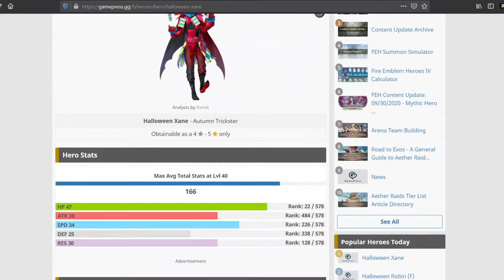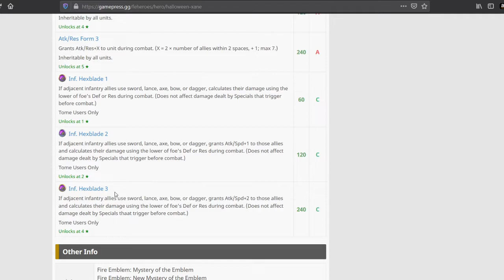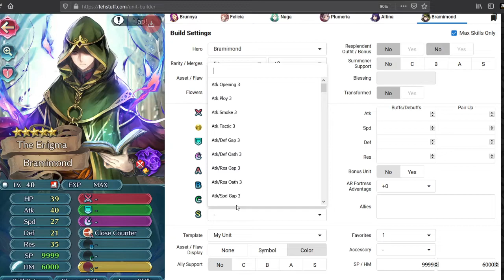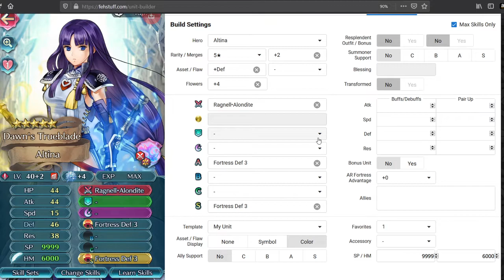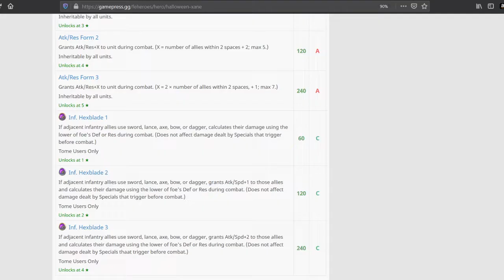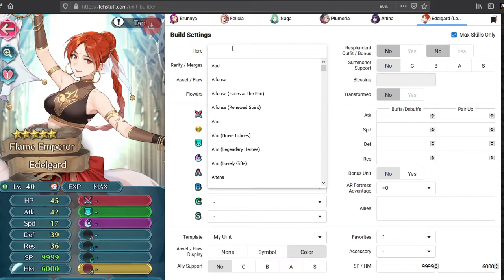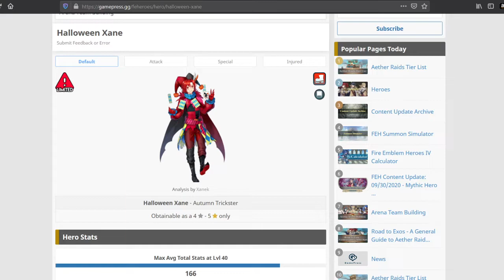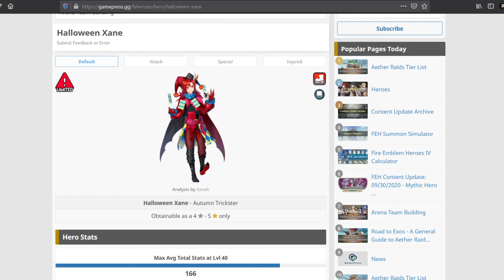Feh Discussions: Halloween Xane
Just a video discussing xane and what he might mean for ar. He looks quite good and if you're already summoning on his banner then congrats, hopefully you can get at least one, and hopefully you get +hp.

As always check out these other channels for more feh content